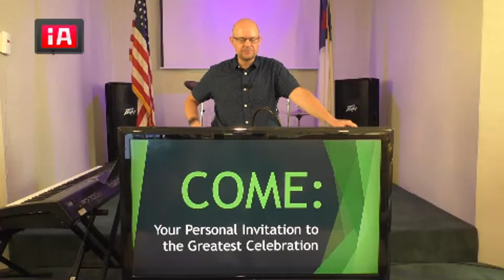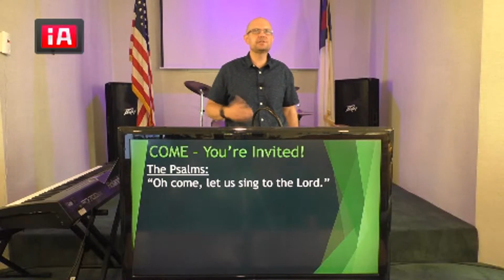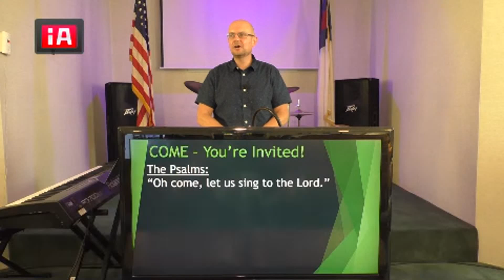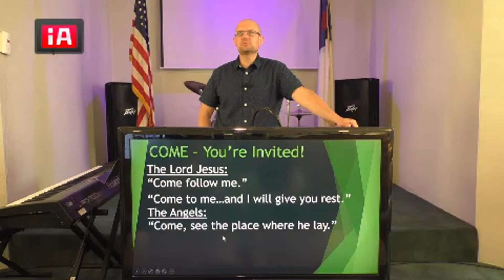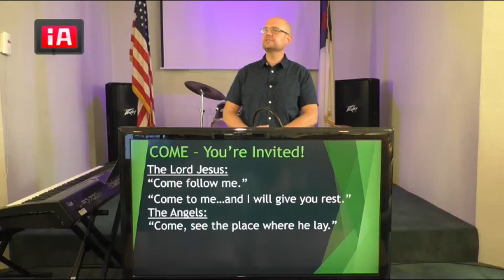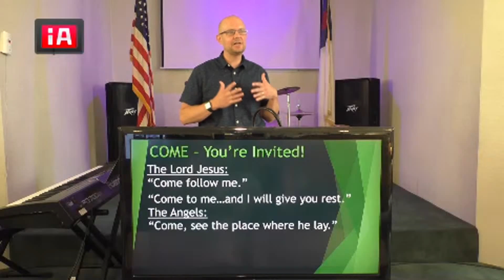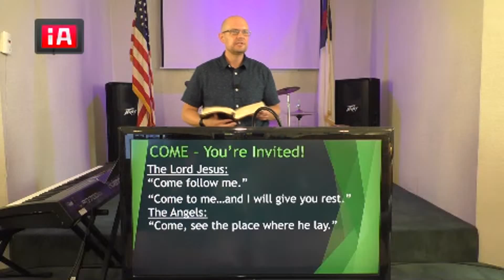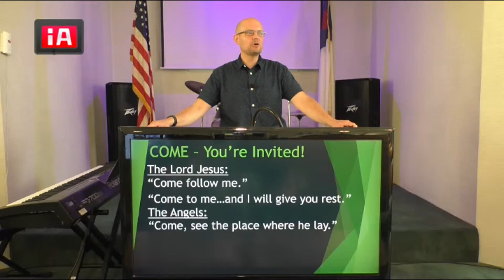Matthew 22 & Revelation 22 // Come to the Table // Pastor Jason Platt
The Psalms:
Psalm 95:1 "Oh come, let us sing to the LORD.

The Prophets:
Hosea 6:1 "Come, let us return to the LORD."

The Lord Jesus:
Matthew 4:19 "Come follow me"
Matthew 11:28 "Come to me...and I will give you rest."

The Angels:
Matthew 28:6 "Come, see the place where he lay."

THE INVITATION OF THE KING:
Matthew 22:4 "Come to the wedding feast."

"Many are called, but few are chosen."  Matthew 22:14

The Angel to the Apostle:
Revelation 21:9 "Come, I will show you the Bride, the wife of the Lamb."

To the Birds:
Revelations 19:17 "Come, gather for the great supper of God."

To the Church (The Bride);
Revelation 18:4 "Come out of her, my people, lest you take part in her sins, lest you share in her plagues."

Revelation 22:17 "The Spirit and the Bride say, 'Come.; And let the one who hears say, "Come." And let the one who is thirsty come; let the one who desires take the water of life without price."

Jesus says: "Surely I am coming soon."
The Bride Says: "Amen.  Come, Lord Jesus!"